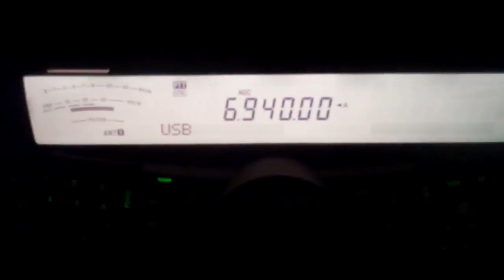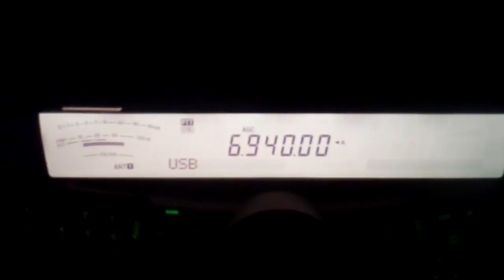XFM Shortwave plays Aphex Twin-Yellow Calx